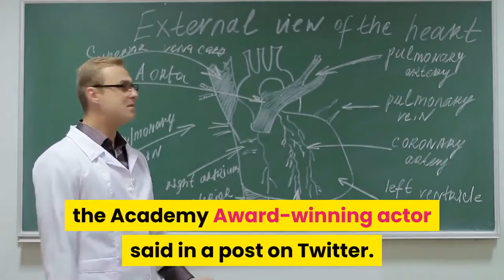NBA Suspends Season After Player Tests Positive For Coronavirus